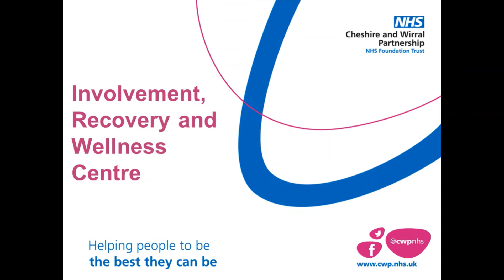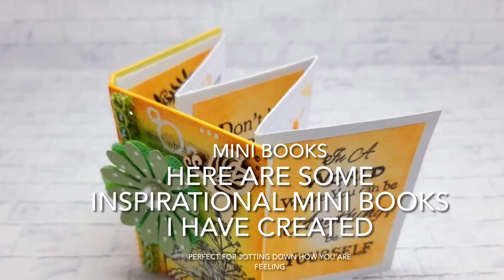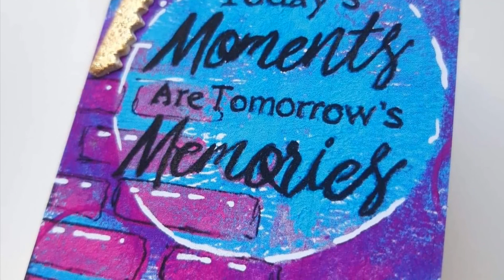Get Creative and make a mini notebook house with volunteer Sarah